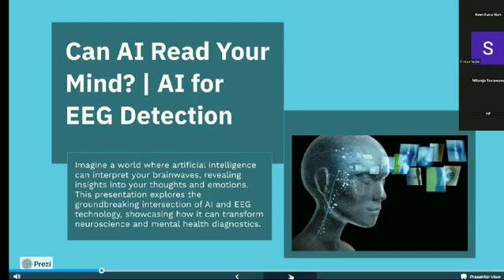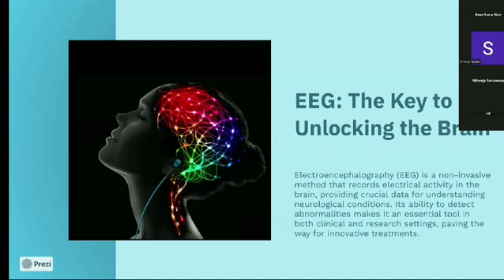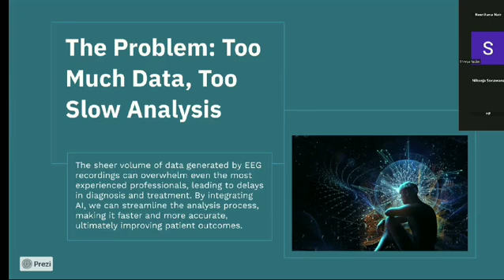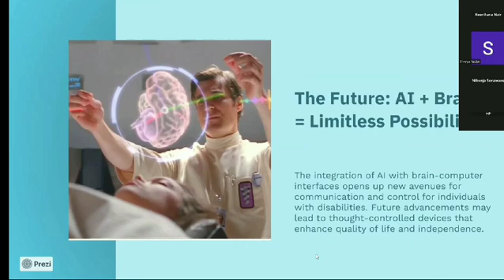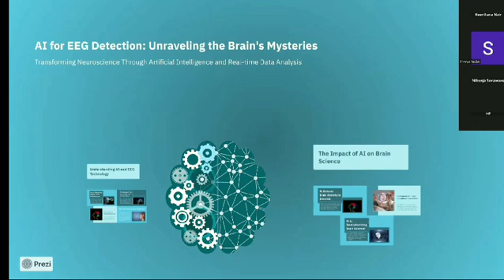AI for EEG Detection: Unlocking the Secrets of Brain Activity 🚀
How does Artificial Intelligence revolutionize EEG detection and brain science? In this video, we explore the power of AI in analyzing brain waves, detecting neurological patterns, and transforming neuroscience with real-time data processing.

Learn how AI-driven EEG analysis can predict emotions, detect disorders, and enhance brain-computer interfaces. Discover the future of AI in neuroscience and how it opens limitless possibilities for medical advancements.

🔍 Topics Covered:
✅ Understanding EEG and AI technology
✅ How AI detects brain activity in seconds
✅ Applications in healthcare, mental health, and neurology
✅ Future trends in AI-powered brain science